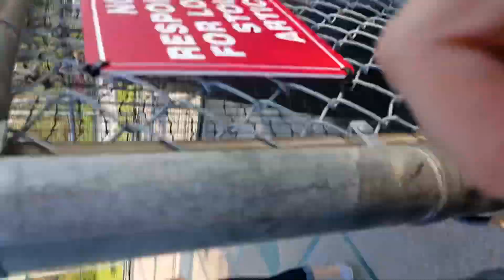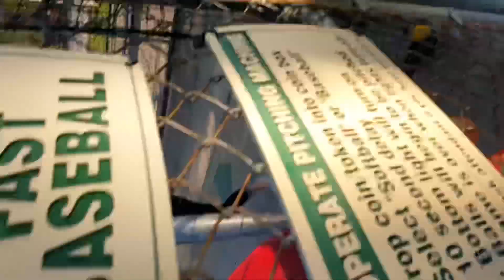Brooke at the batting cage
Gracie and I would like to welcome you to our page. On our page you will find that we do a variety of adventures. Biking, climbing, running, reading, working out, hiking, swimming, fishing, traveling. We love going to six flags and great america, we enjoy riding roller coasters and exploring caves. We do lots of cooking and baking. We invite you along to dance classes, and martial arts, we invite you to watch us talking to heroes from every walk of life. We stay in touch with friends and family from all over the world. We love trying out and learning about cultures and customs, heritages and events that tell us and teach us of the past. We have daddy daughter talk time and prayers. Most of what we do is to give people from all over the world on ideas on things they can do. We love to write and read and encourage anyone that wants a pen pal to send us there address so as to keep in touch through the old fashion snail mail. I understand some people will take things wrong or assume the worst. I promise negative people have no reason to be on this page.

I say this. Enjoy life, know you matter, tell your kids and your friends and family you are grateful for them. It is never to late to forgive or ask forgiveness for anything. Life has many wonders but the best and most wonderful thing is each of you and the differences we all have.

Sending my info out on social media and to friends to make sure my blue.social card is back up and running. Need everyone to let me know it is now working ok. Please go to this website

TRUCKGUY.ORG
JEFFJANSEN.ORG
PATJANSEN.COM
JEFFJANSEN.INFO

I also offer legal and identity theft protection the best in the world

IDGUY.ORG Gracie and I would like to welcome you to our page. On our page you will find that we do a variety of adventures. Biking, climbing, running, reading, working out, hiking, swimming, fishing, traveling. We love going to six flags and great america, we enjoy riding roller coasters and exploring caves. We do lots of cooking and baking. We invite you along to dance classes, and martial arts, we invite you to watch us talking to heroes from every walk of life. We stay in touch with friends and family from all over the world. We love trying out and learning about cultures and customs, heritages and events that tell us and teach us of the past. We have daddy daughter talk time and prayers. Most of what we do is to give people from all over the world on ideas on things they can do. We love to write and read and encourage anyone that wants a pen pal to send us there address so as to keep in touch through the old fashion snail mail. I understand some people will take things wrong or assume the worst. I promise negative people have no reason to be on this page.

TRUCKGUY.ORG
JEFFJANSEN.ORG
PATJANSEN.COM
JEFFJANSEN.INFO

IDGUY.ORG Nothing can hold you back or down but you. over come all barriers and challenges. let go of all hate and anger and achieve what you set out to do.the strength is in youquitting is not an option